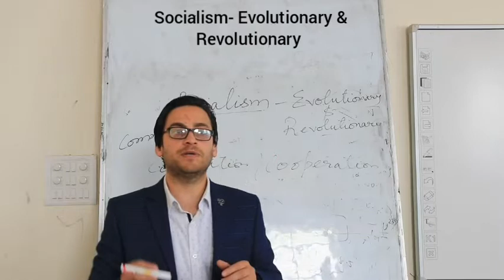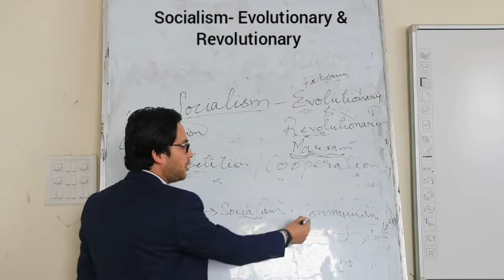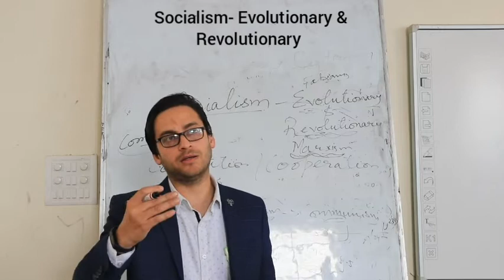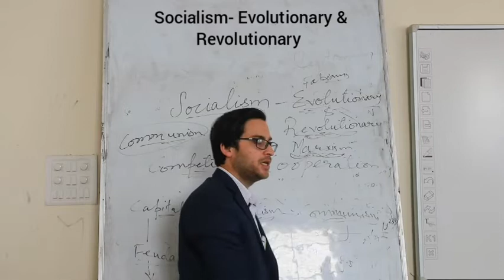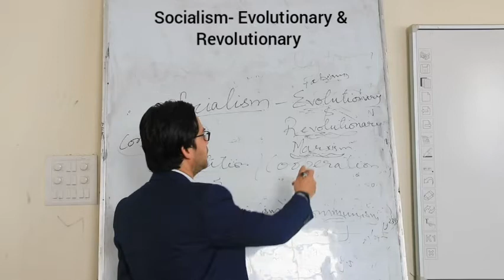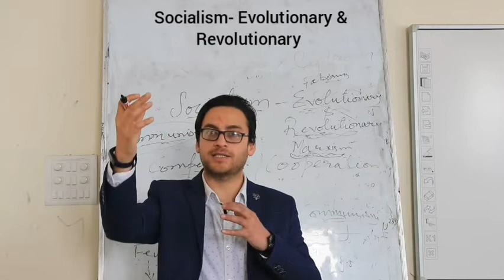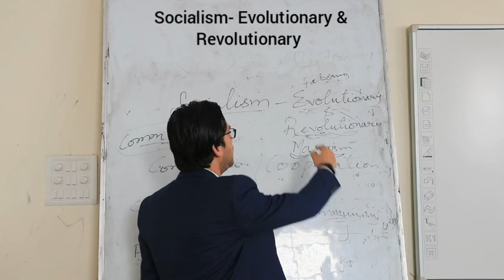socialism | Lecture 8 | Ideology | Marxism | Evolutionary | Revolutionary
This lecture will start by talking about the limitations of Liberalism and bring forth the need for socialism. It explains the basic understanding of Socialism, its characteristics and Evolutionary and Revolutionary Socialism ( Marxism and Communism).